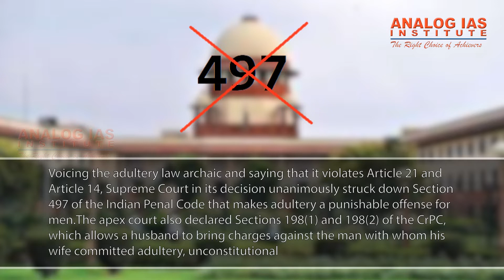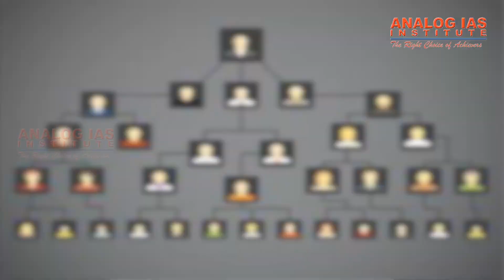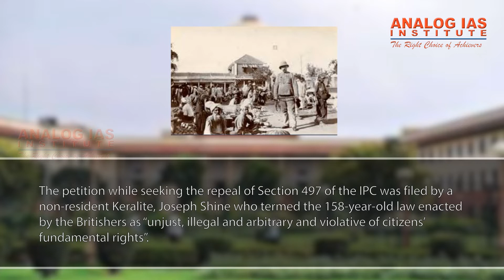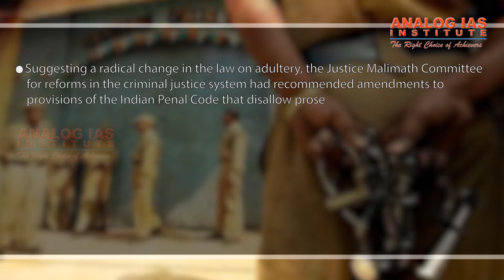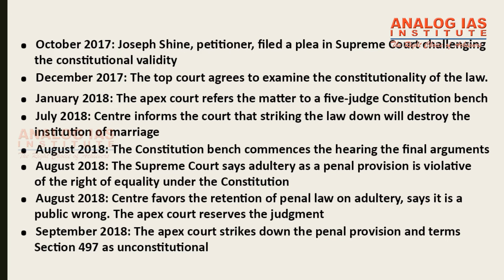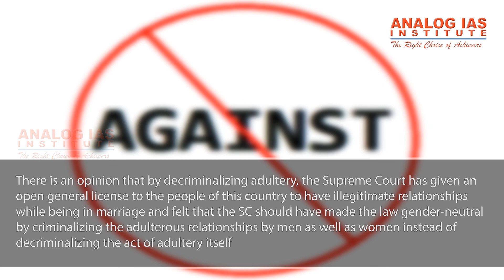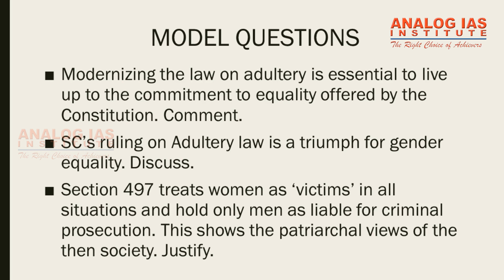Recent Verdict of Supreme Court on Adultery - Samiksha - Analog IAS Institute